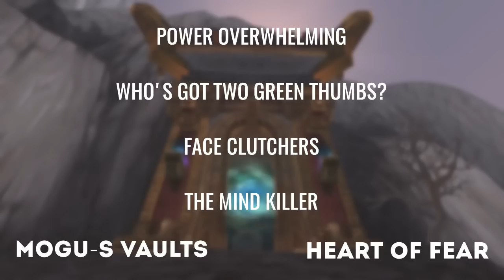Glory of the Pandaria Raider Guide - Part 1: Terrace of Endless Spring (7.0.3)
Special thanks to Borono, Devilhorn, Zenasus, Tanagor, Snagor and Thevirus for helping me get this video made, without them this guide would not have been able to be done!

I hope you enjoyed this guide on Glory of the Pandaria Raider, this is part one of a three part series. I will also be covering Mogushan Vaults and Heart of Fear over the next few videos.

Achievements covered:

Power Overwhelming
Who's Got Two Green Thumbs
Face Clutchers
The Mind-Killer

The reward from the entire achievement is the Reins of the Heavenly Crimson Cloud Serpent! It is one of the better looking cloud serpents in the game, with it's heavenly glow it's near the top of my favorite mounts list!

About My Channel:

I create guides and occasional funny videos based around the MMORPG World of Warcraft, I try to make these guides as informational as I possibly can while keeping them at a short length.